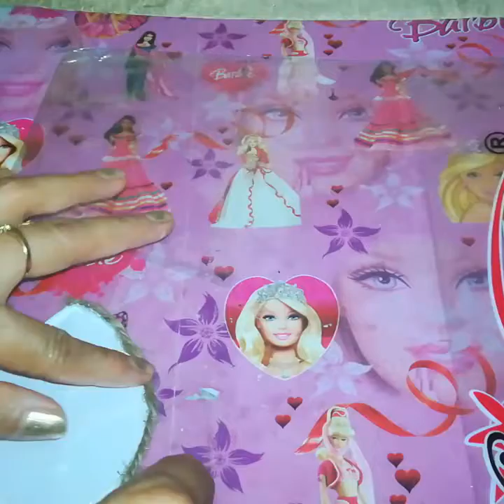सुतली से घर सजाने के 3 तरीके//3 flower vase ideas from jute rope.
Welcome to Deepa's Creativity.